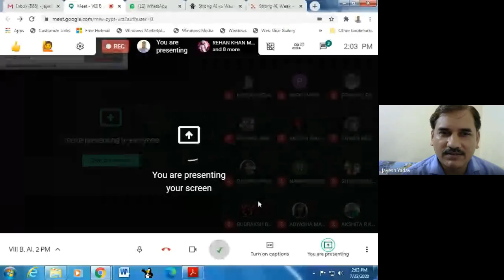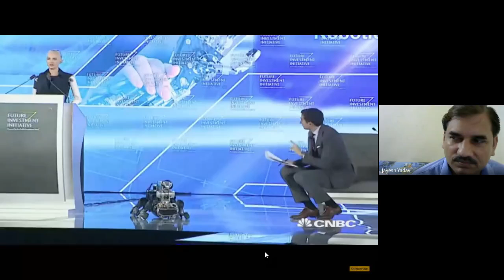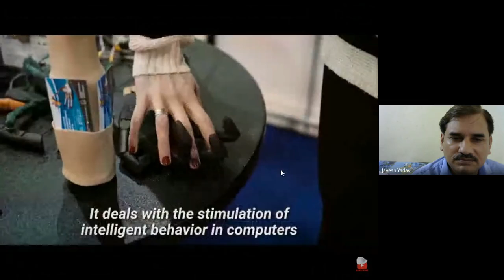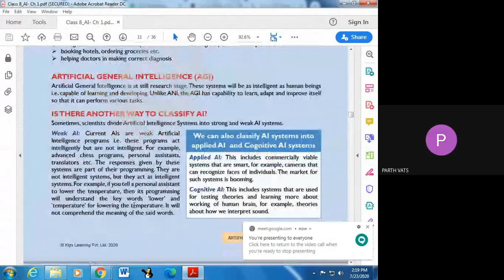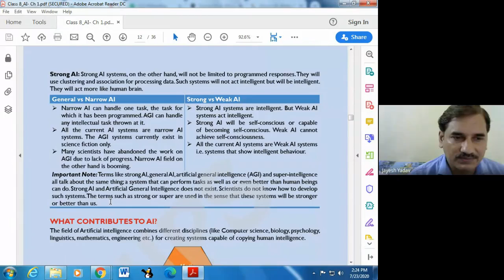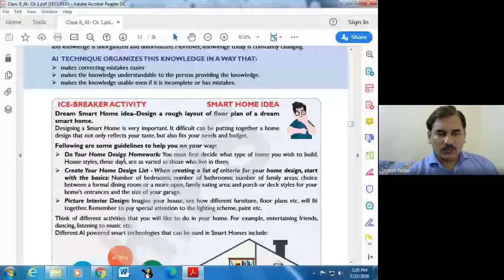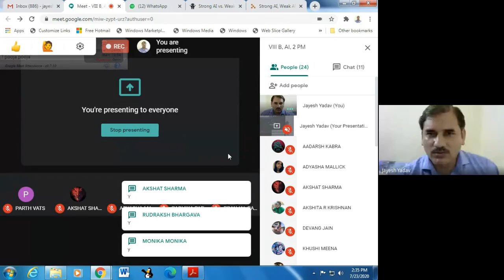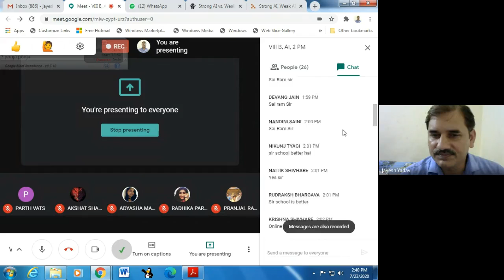VIII B, AI, 2 PM (2020-07-23 at 01:32 GMT-7)